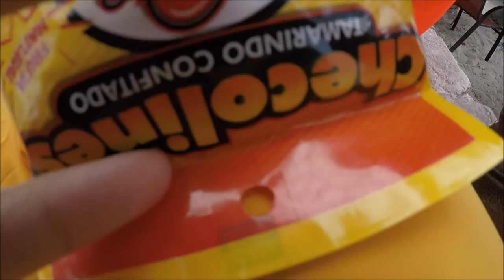¿CÓMO ES LA EXPERIENCIA EN CATAMARAN? ¿ES CARO? / ALLY VLOG